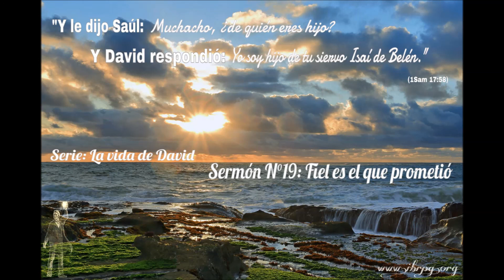019- La vida de David: Fiel es el que prometió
La promesa de que David sería el futuro rey de Israel seguía su curso guiada por la providencia, y con la responsabilidad de David en el ejercicio de sus deberes.